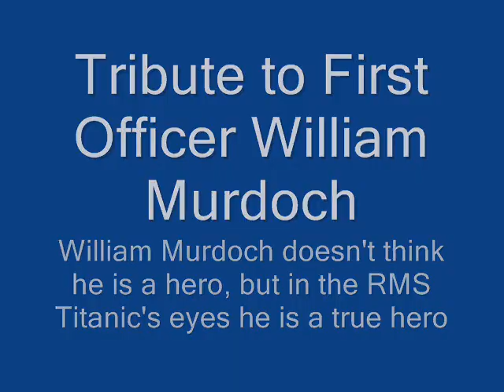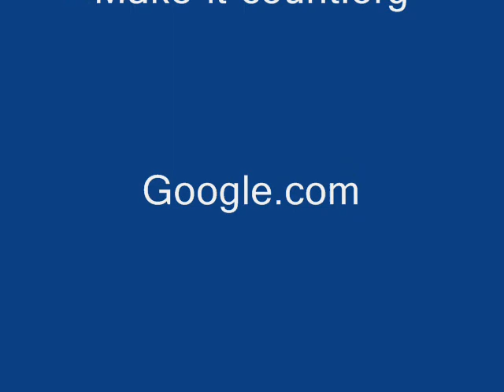William Murdoch Tribute